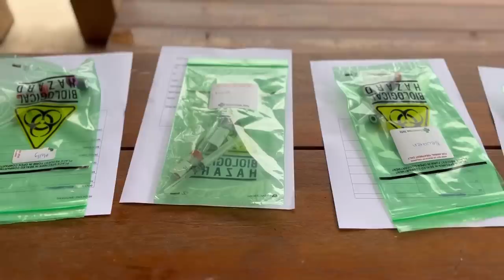Vet Day at the Farm | All the Dogs get a Check Up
Warning ⚠️ : The dogs are having blood tests etc in this video.

Last week we had a Vet Day at the farm. With so many dogs in our care, we wanted to try and have an annual day for all the pack members to get a check up. There’s a few members that aren’t big fans of going in to the vet surgery, and so with the numbers, we thought it would be best if the vet came to the farm. Our lovely vets down at Greencross Tuggerah were very accommodating. They’re big supporters of rescue. They actually were excited to come out of the surgery for the day and spend it with the pack.

Faith’s cancer discovery has motivated us to do regular blood screening immediately and other tests for all members of the pack, not just the ageing ones. We’ve had a lot of dogs join our pack in the last 6-12 months, some with not a lot of health information if any.

From here, we will do individual follow up consults and specialist appointments.

We’ve already had the initial blood tests come back and there are a few that require further tests. But Hope’s results in particular have made her health a priority for further testing amongst the pack.

Overall it was a great day. The vets were amazing. So very kind and caring. Honestly they couldn’t have been any more compassionate, understanding and gentle with our special pack members.

P.S apologies I was a little late to the vet day and didn’t realise there wasn’t too much recorded for the first three. Was a little hard for Luke to handle and film I think. But Luke gives a little recap of those when I arrive.